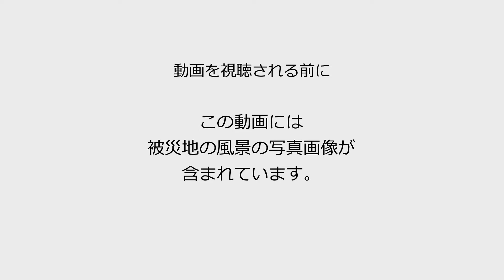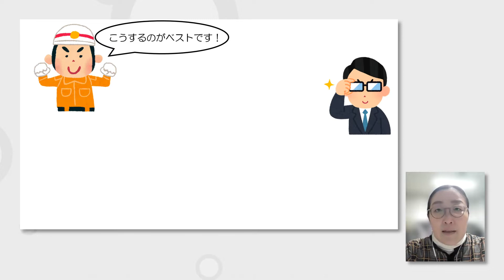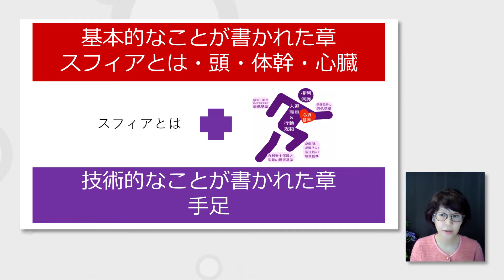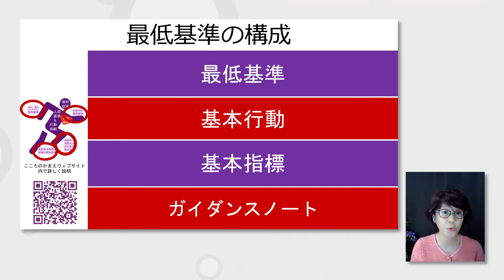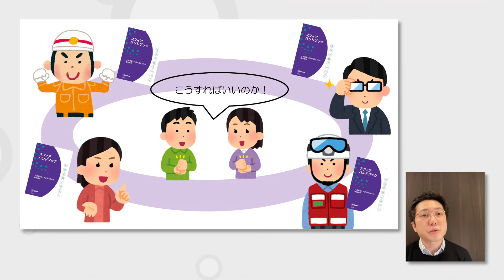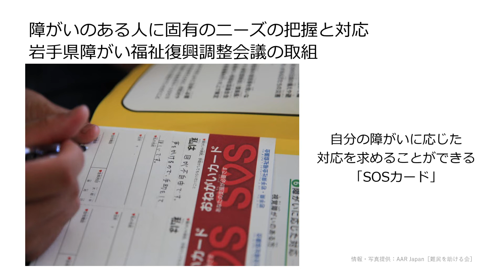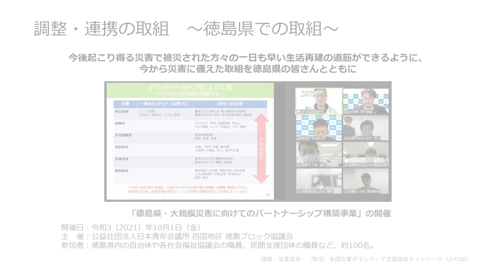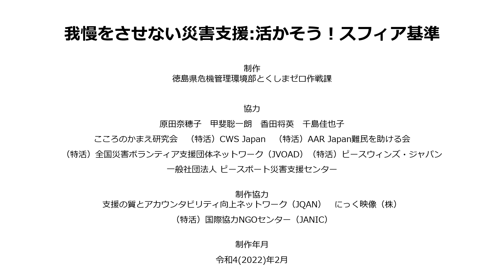我慢をさせない災害支援 活かそう！スフィア基準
徳島県では、避難所を含めた被災者の生活環境の整備の視点に、人道及び緊急支援のための国際規準である「スフィア基準」を取り入れることで、避難生活の質の向上を図り、「災害関連死ゼロ」を目指しています。
　自主防災会や防災士、地域住民など避難所運営や被災者支援にかかる幅広い方々に「スフィア基準の理念」を広げることで、「無理をさせない支援」ができる体制づくりを図るため、スフィア基準の理念を実践する際に活用できるよう、ポイントを解説した動画を作成しました。

動画内紹介URLリンク一覧
1スフィアハンドブック　人道憲章と人道支援における最低基準（2018年、日本語版）

3避難所で分野横断的に被災者支援に関する情報を収集し共有する調査票「ラピッドアセスメントシート」
（事務連絡令和2年5月7日厚生労働省大臣官房厚生科学課健康危機管理・災害対策室）

4支援の質とアカウンタビリティ向上ネットワーク（JQAN）

5 全国災害ボランティア支援団体ネットワーク（JVOAD）サイト内ガイドラインページ